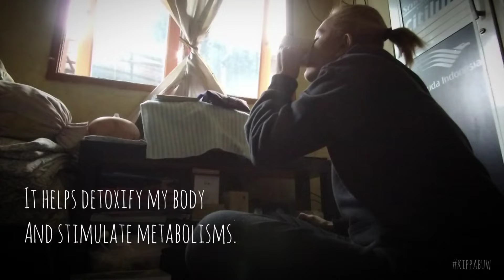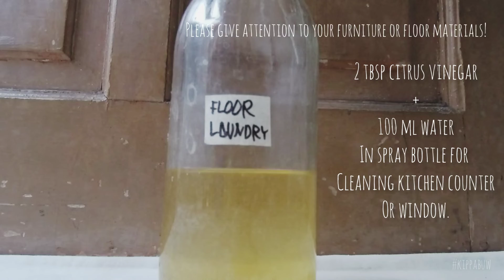When Life Gives You Lemon, Make It Natural Cleaner!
Saya selalu memulai hari dengan segelas air hangat dan perasan jeruk lemon. Seringnya lemon lokal. Kadang-kadang saya campur, lemon lokal dan lemon impor.

Saya memeras 2 buah lemon untuk persediaan selama seminggu. Kadang-kadang tidak sampai seminggu karena di siang hari saya ingin minum air dingin dengan lemon dan madu.

Kulit lemon bisa dimanfaatkan sebagai pembersih lantai, furnitur, kaca jendela, maupun untuk mencuci pakaian. Membuat cuka citrus adalah alternatif yang lebih murah dibandingkan memakai cuka makan dan essential oil yang relatif mahal.